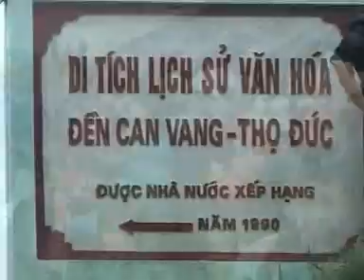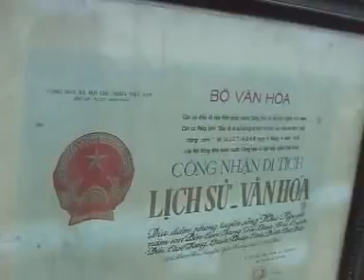le hoi lang tho duc 5 -tam da-yen phong-bac ninh 2010